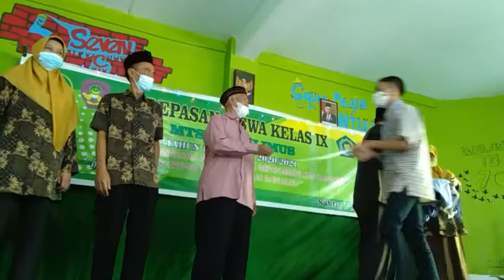Pelepasan Siswa IX A 2021 [ Guntur Gumelar]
Semoga berkah dan manfaat ilmunya dimasa saat ini dan masa yang akan datang.